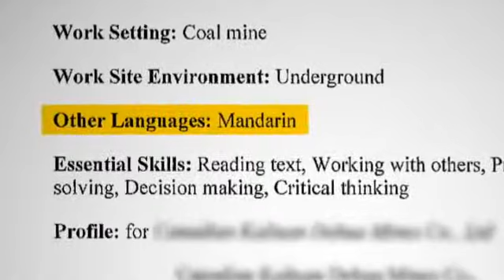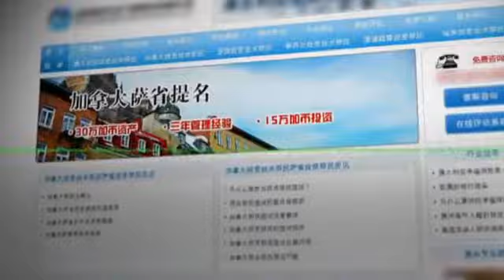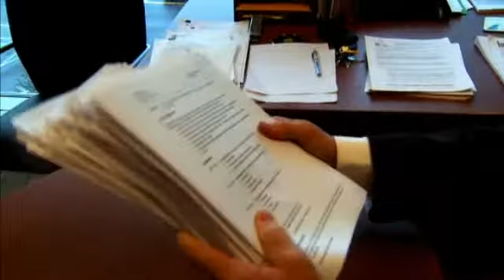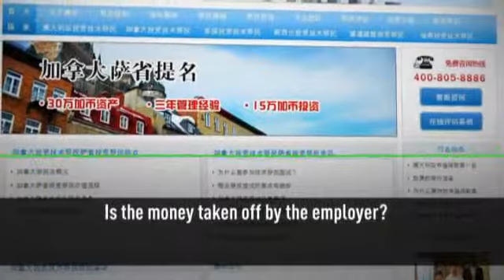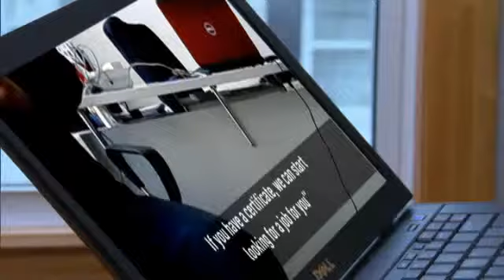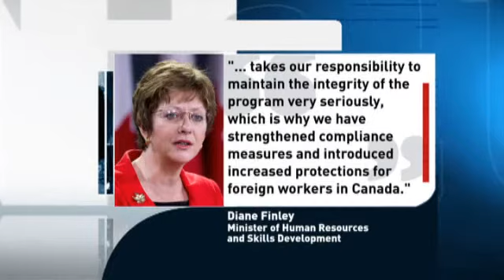Canadian Jobs - Chinese Recruiters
Chinese recruiters exacerbate the Temporary Foreign Worker visa issues in BC with unfair practices - CBC, Dec 10, 2012